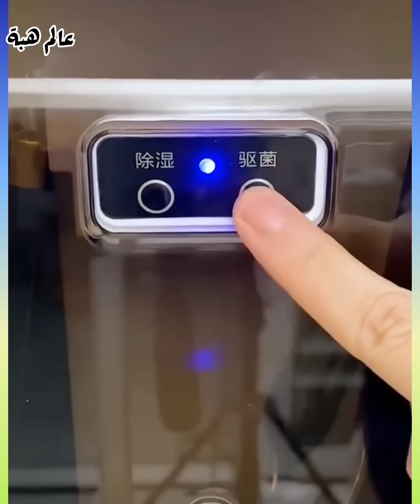Smart Appliances😍 New Gadgets For Evry ادوات وأجهزة و افكار Home/Versailles Utensils هائلة لكل منزل